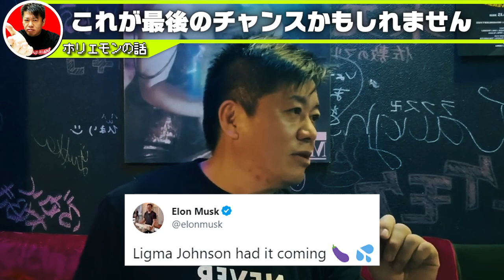【ホリエモン】Twitterを使う人は今後十分に注意してください。既にシャドウバンされてるかもしれない人は今すぐチェックできます。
【目次】
0:00 OP
0:10 激務が嫌なら退職しろ
1:26 イーロン・マスクが目指すTwitter
3:33 シャドウバンをチェック
4:17 レイオフする理由
5:22 メディアが騙された
8:03 CEOのツイート

■堀江貴文 ブログでは言えないチャンネル